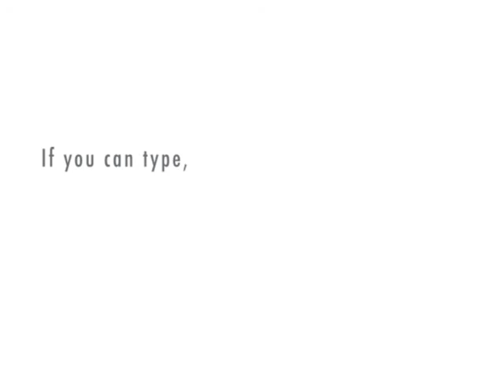jen and john sex life part 1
jen and john talk bout their needs  but jen gets a crazy suprise from john